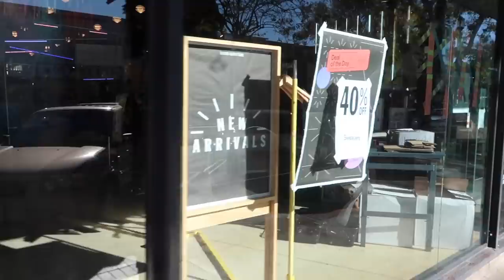Preparing For A Date, Filming, Eating Middle Eastern Food | VLOGMAS DAY 19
Gabriela Francesca
2222 Foothill Blvd Ste E 610